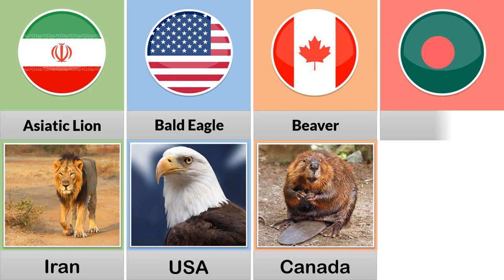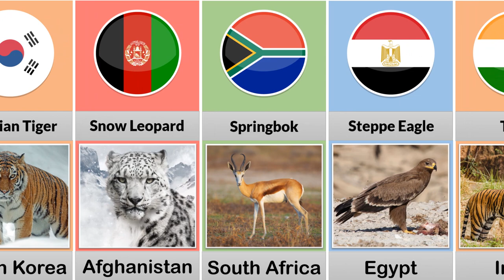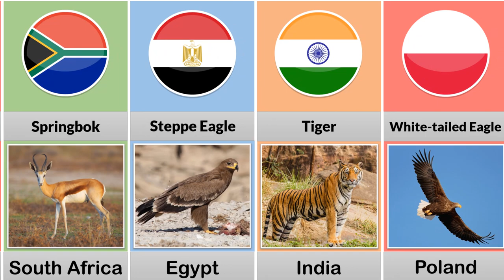National Animals From Different Countries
In this video, I made a list of national animals from different countries. National animals by country, and more on my channel.

Which is your favorite animal?